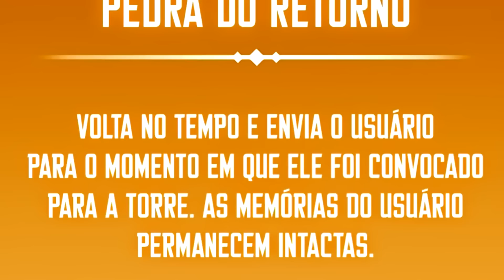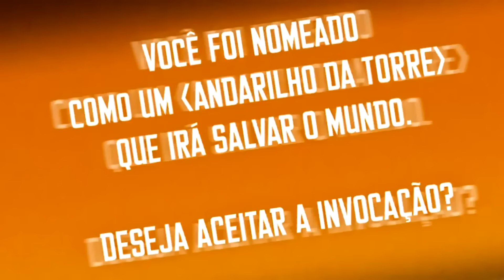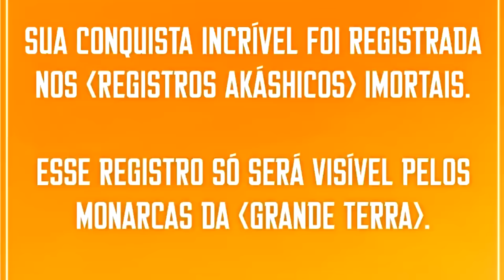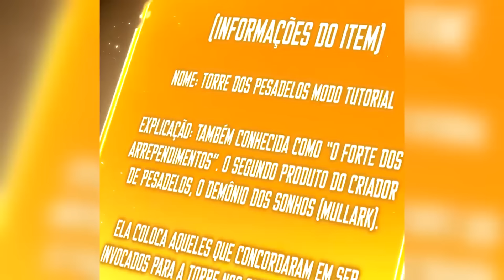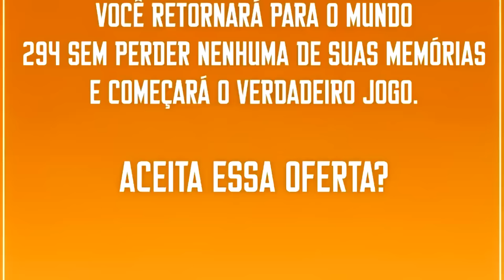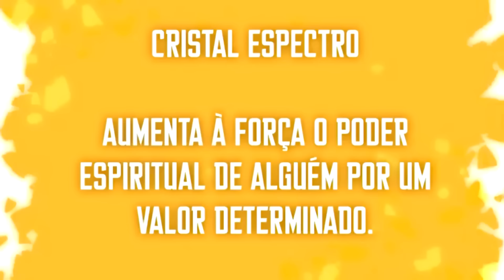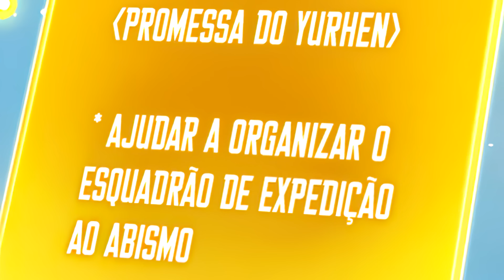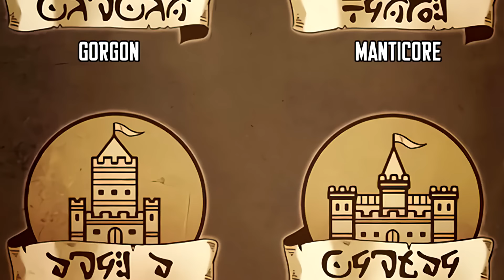Ele BATALHOU por Mil Anos Ate se Tornar o ÚLTIMO Caçador a Completar a TORRE! - Resumo Manhwa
🔔 Os humanos foram convocados de repente para se tornarem “Andarilhos” e precisavam limpar a torre para salvar o mundo… 77º Andar: A Pedra do Retorno foi descoberta.Andarilhos podiam agora retornar ao passado. Lentamente, todos foram embora… A última esperança da humanidade, “Carpe Diem”, foi formada com as pessoas que se recusaram a abandonar o mundo… O último Andarilho chegou ao 100º andar.

Ele Foi o Único A Completar a Torre do Pesadelo Estocando os Seus Inimigos!! e um manhwa de lutas e um protagonista que se torna o mais forte, espero que você assist🗿Resumo Manhwa

✅Manhwa: The World After the End
Capítulos resumidos 01 ao 40